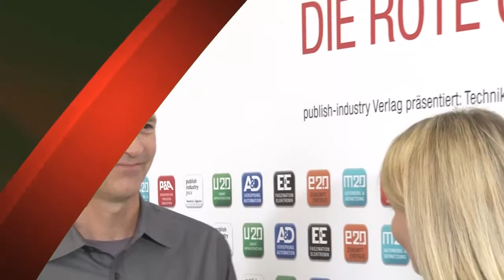InnoSwitch von Power Integrations, ROTE COUCH EXPRESS, Electronica 2014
Im Gespräch: Doug Bailey, Vice President, Power Integrations beim publish-industry Technik-Talk, ROTE COUCH EXPRESS, Electronica 2014